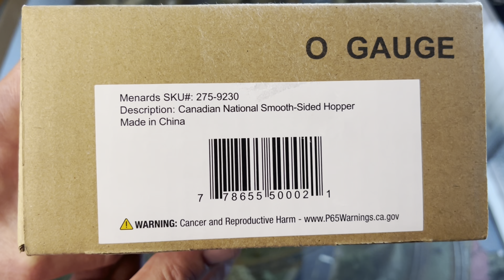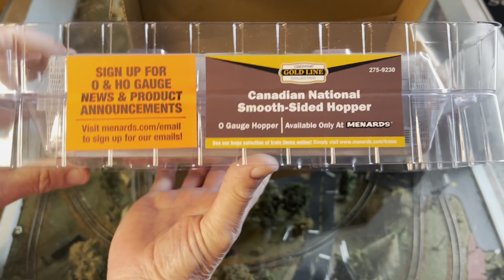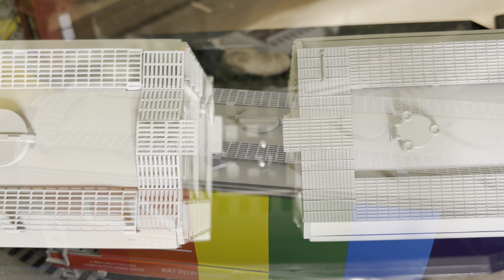Menards CN ACF 2-Bay Billboard Hopper 11-24-2023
My first look at the new Menards maybe old K-Line tooling? smooth side 2-Bay Hopper. Very nice out of the box until you get to the Menards Wobble? I am not a fan of excessive wobble so I do my best at fixing this problem or not? I may switch out the trucks for Lionel real die cast (not stamped metal) trucks if the work on the second truck does not fix the issue? Also, More testing of the swinging drawbar in reverse operation is needed. These cars will all be the same out of the box as we saw here so I can only say. I told you so if you decide to purchase one? Mark